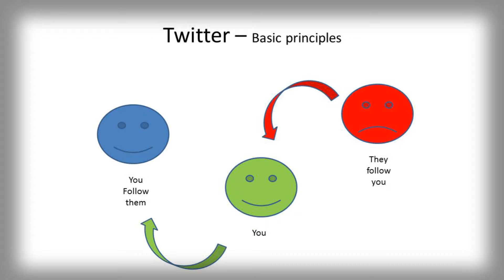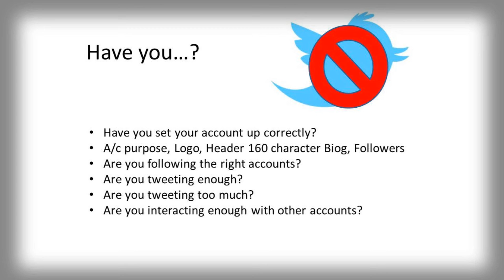Twitter Basics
Grasp the basic of Twitter, its confusing if you don't know!